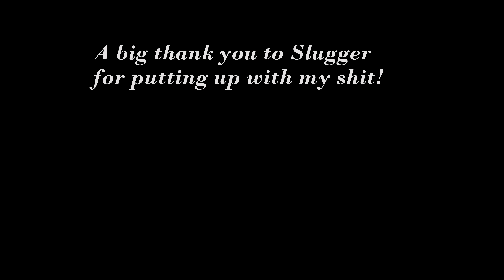Slugger 4K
Slugger wearing a GoPro 4 Silver while playing Frisbee!